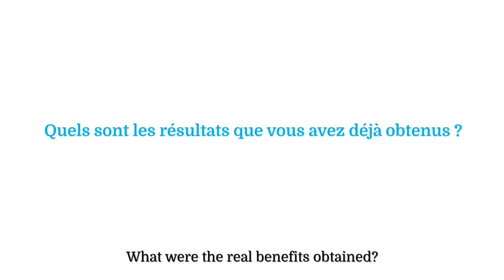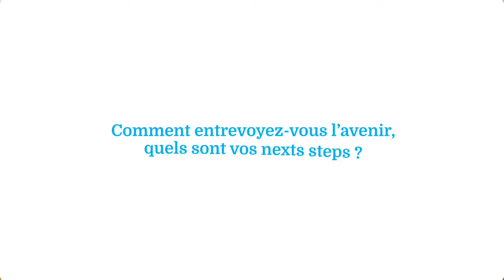Ayming's Business Performance Awards 2019 - Winners: Korian